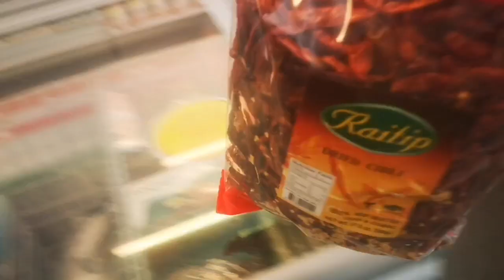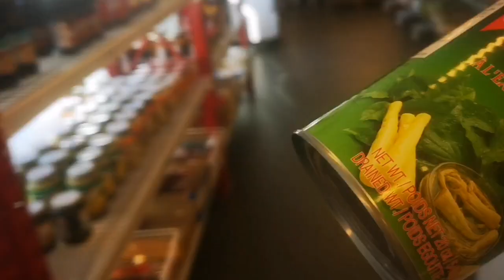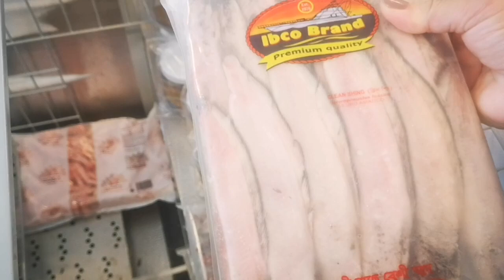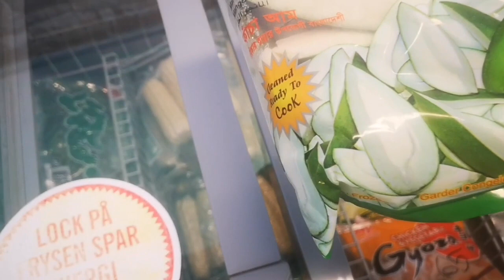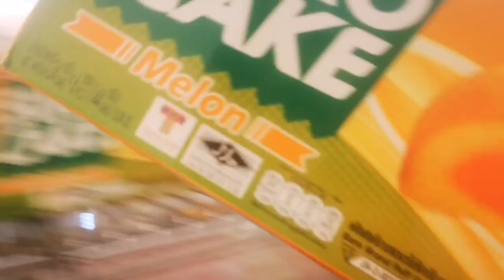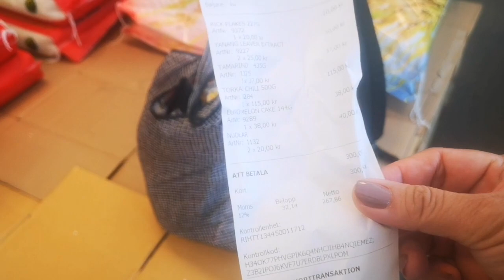พาพี่น้องมาซื้ออาหารไทยที่ร้านพม่าดูสิจะได้อะไร?